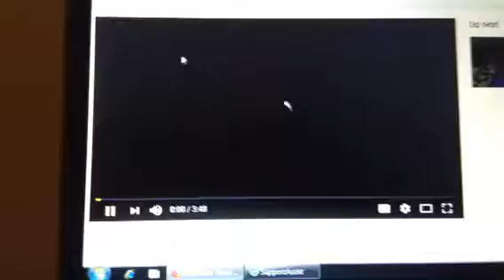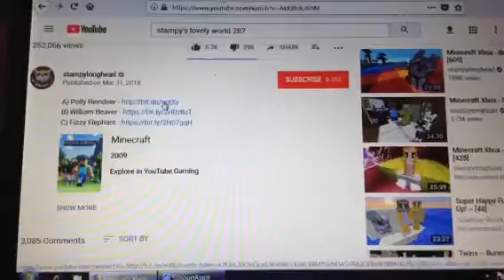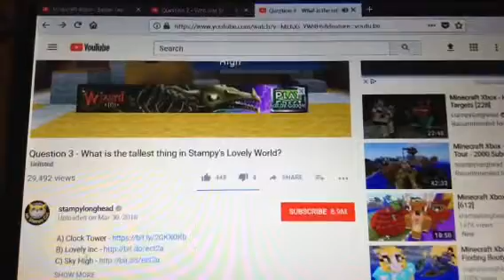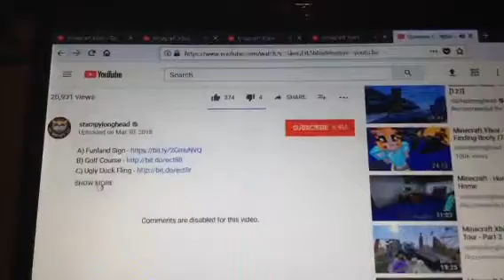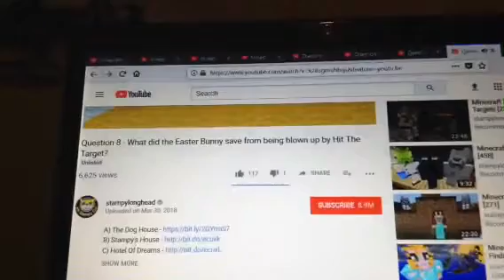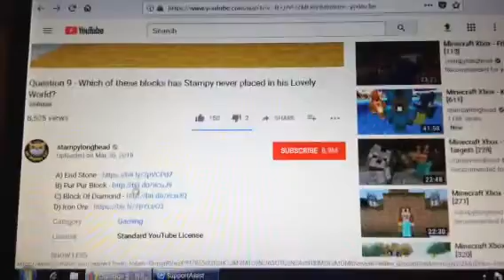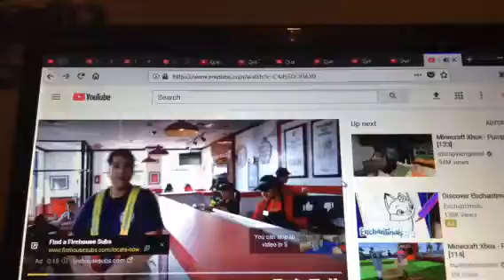Reacting to Easter feature stampy video |608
I.am answering the qestions stampy and Easter bunny giving me I am reacting to Easter feature stampy world video hope you guys enjoy!